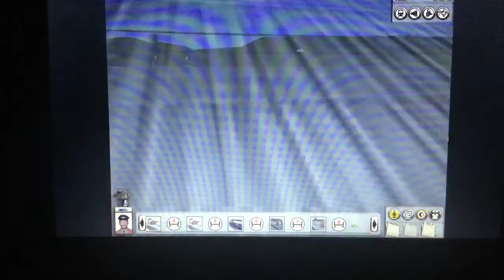Trainspotting in the Banks Heath TRS SP2 UK route in Trainz 2004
Back in 2019 I was originally going to upload this video but because of what was going on with YouTube last year which was basically when COPPA (Children’s Online Privacy Protection Act) I had decided not to upload it since I thought my channel would be instantly terminated but at the end it mostly affected the kids channels such as these toy review channels and it still is. Though despite that this is just a video of me trainspotting in Trainz 2004 in the Banks Heath though this route is only in Trainz 2004 not in any other Trainz games but it’s beta counterpart appears in Trainz 2009, 2010,and Trainz 12 though the beta counterpart of the route is different than this one.